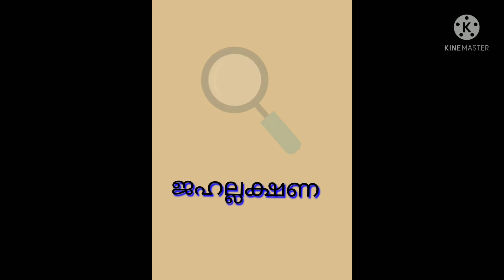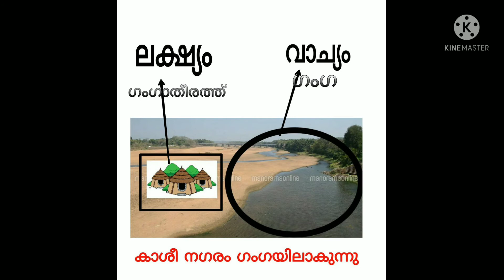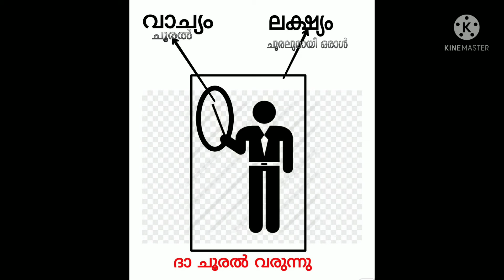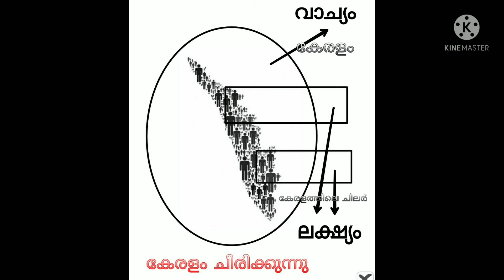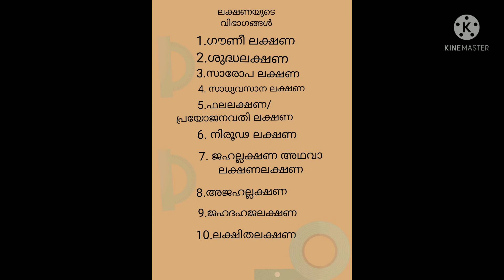ലക്ഷണയുടെ വിഭാഗങ്ങൾ: ഭാരതീയ ഭാഷാചിന്തകൾ ക്ലാസ്സ്: ഷൂബ കെ എസ്സ് lakshanayude vibhagangal -shooba ks